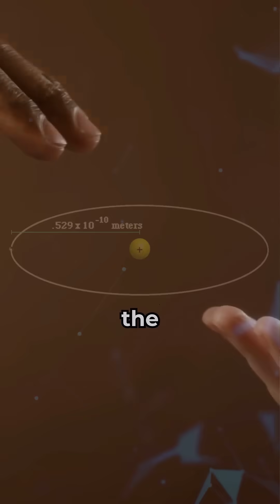Your Body is 99.99999999999% Nothing (Quantum Proof)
Your body is 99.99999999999% empty space—quantum physics proves it. If we removed the void, all of humanity could fit inside a sugar cube. Dive into the mind-bending math behind atomic emptiness, black hole implosions, and the quantum foam that makes up reality. Watch now and rethink everything you know about existence! 🚀